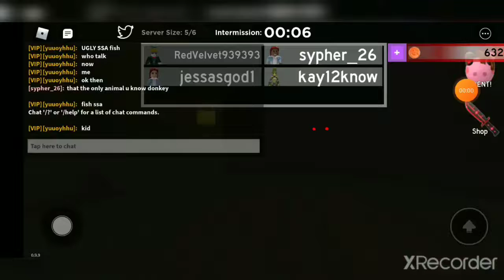Roblox Bakon: Is the Bakon Boss Battle Ever Coming?